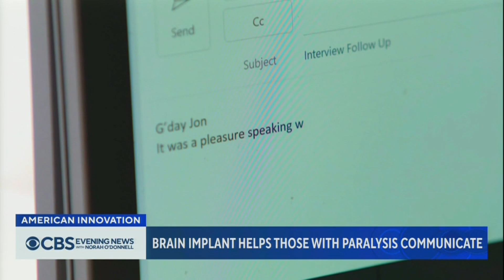Brain implant uses only thoughts to send texts and emails, researchers say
Researchers say they have developed a brain implant which could help millions of people around the world who are unable to use digital technology because of physical impairments. Dr. Jon LaPook reports.